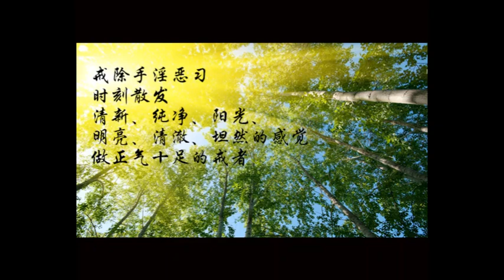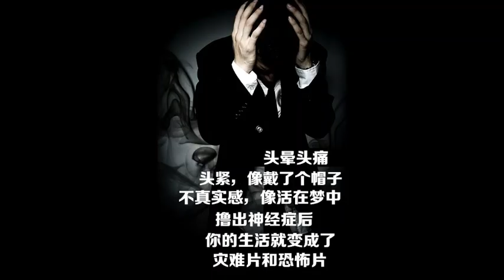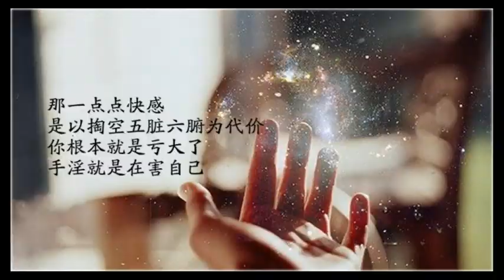國慶節去普陀山做一千萬部普門品大迴向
法華團去年八月發起了一千萬部普門品的念誦，許多師兄很積極在去年發願說要在今年的國慶節前，大概一年的時間內完成365部到一千部普門品不等的念誦。非常讚歎，發心。如果一天誦1部，一年就完成365部，一天要誦3部，一年才能有1000部。雖然普門品很短，如果念誦快的話，只要十分鐘時間。但是每天能挑出十分鐘的時間，和心力來完成這個一部，都很難得啊。學佛如初，成佛有餘。

今年就不要求大多，過一個月左右就出發去普陀山禮拜觀音菩薩。這一個月內，我們發起大家完成50部以上的念誦。然後把念誦的功德，統一到普陀山迴向。聚集大家的力量來成就這個善緣，只要有心，每個人都可以得到共修的集體功德。

經典中，我很推薦普門品。一來觀音菩薩和娑婆世界眾生最為有緣分。二來普門品很短小，適合在家人修。其實很多出家人都以普門品為日課，在危難時觀音菩薩就會救苦救難，這是普門品的現世的利益。三來，普門品是法華經中的一品，最為法華經是經中之王，能聽聞法華經，可以得到佛陀的授記。這也是我個人對普門品情有獨鍾的原因。

很多人修佛，喜歡很高的法，或者修禪宗，修密，乃至其他法，其實任何的法，都要以福報和德行為基礎。否則一定會有障礙。普門品是一部培福報的經。修禪也好，修密宗也好，乃至修淨土法門。普門品都是一部非常適合修的經典。印光大師就曾經推廣大家一起來念觀音聖號。我們修行路上，要量自己，是否真正達到脩大法了。末法時代修行，要好好靠佛菩薩力量加持，普門品是一部不可替代的經典。

這次國慶節到普陀山朝拜，將把大家在一年來念經的功德，在普陀山做迴向。法因緣起，我們做這次迴向，一來也是培養對觀音菩薩的信心，二來也是法華團來讚歎各位師兄這一年來的發心。每天的堅持種下和觀音菩薩結緣的善根，這個善根，就是法身。所以我們要多多的念誦，也對的起曾經發願的念誦的數量。雖然數量不代表質量，但有個數量在，比如一天幾部，就會降伏我們偷懶的念頭。如果沒有給自己立個標準，凡夫都是太聰明，很會給自己找藉口的。這次就定個50部。

念誦這個經，大家可以許願，以此功德直至成佛。同時也加持現生的健康、求子、婚姻、事業等。隨喜大家多許善願。

參加此活動的，只要把“姓名、地址、許願的內容。發給qq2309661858，或者手機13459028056即可。我們將幫忙您填寫許願單，一同帶去普陀山南海觀音處做大迴向。剩下的事情，就是各位師兄努力在國慶節前，完成50部。